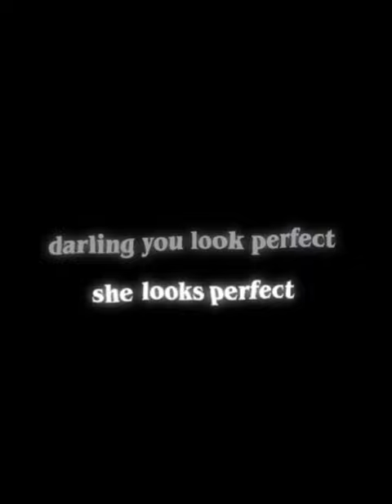perfect | shorts enolaholmes tewkesbury milliebobbybrown louispartridge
not my og idea
text: overlaysdp on tt